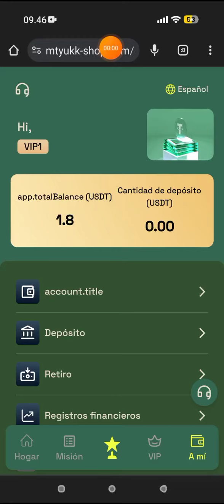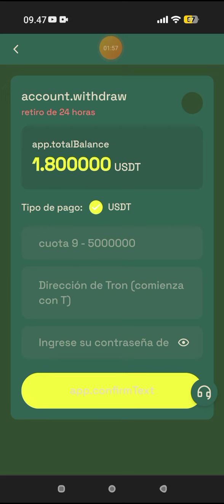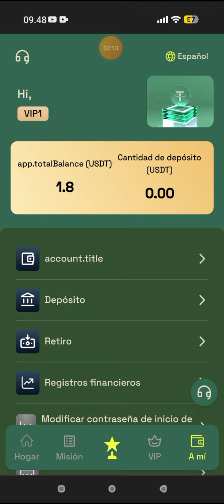COMO GANAR 10 DÓLARES DIARIOS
link de registro date prisa=